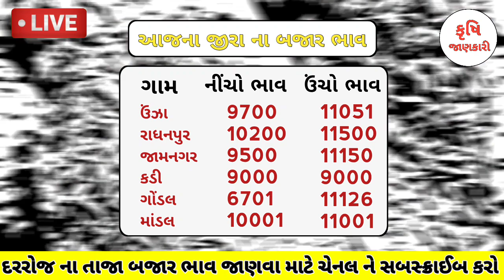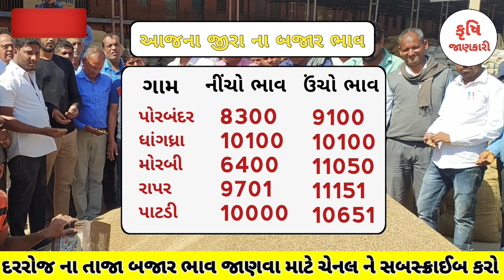આજના જીરા ના બજાર ભાવ | 03/09/2023 | જીરા ના ભાવ માં વધારો | information about cumin price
આજના જીરા ના બજાર ભાવ | 25/08/2023 | જીરા ના ભાવ માં વધારો | information about cumin price

જીરું ભાવ
બજાર ભાવ
jeera na bhav
jiru na bhav
આજના જીરું ના ભાવ
jira na bhav
જીરા ના બજાર ભાવ
જીરું ના ભાવ આજના
ઉંઝા આજના બજાર ભાવ
ઉંઝા બજાર ભાવ
જીરા ની બજાર
unza bajar bhav
jeera bhav today
apmc market
જીરું ના ભાવ
ઉંઝા માર્કેટ યાર્ડ ના ભાવ
જીરા ની હરાજી